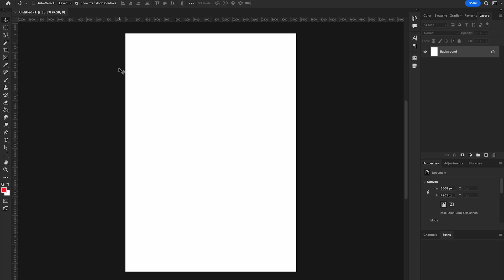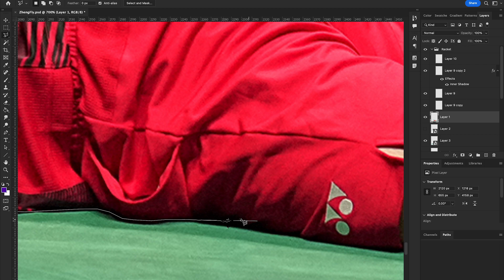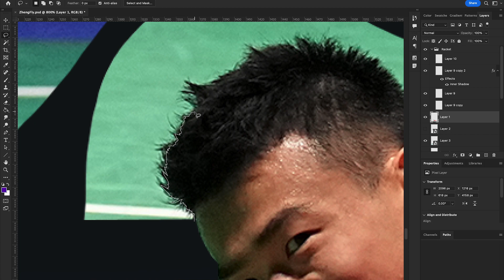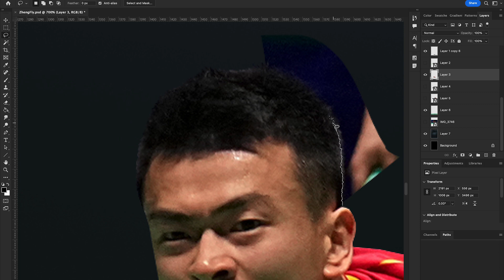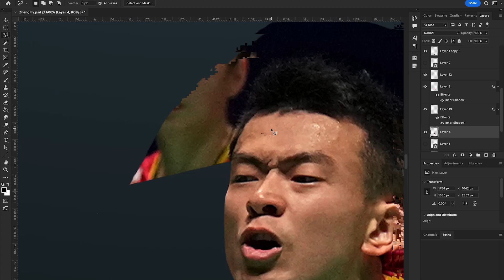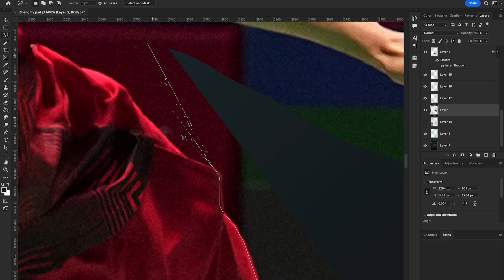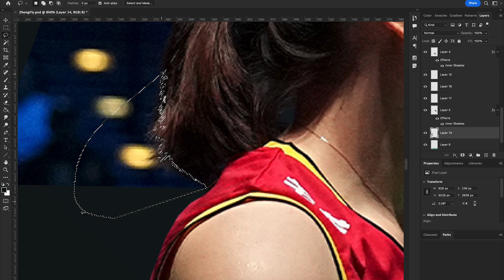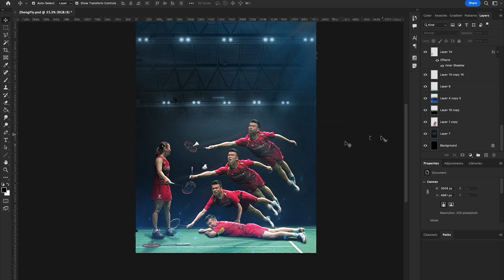Zheng Siwei | Photoshop | Time Lapse | Speed Art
Speed art of An Se-young, a Chinese badminton player specializing in Mixed doubles. Zheng is three times World Champion and Asian games gold medalists in the mixed doubles with his current partner Huang Yaqiong.